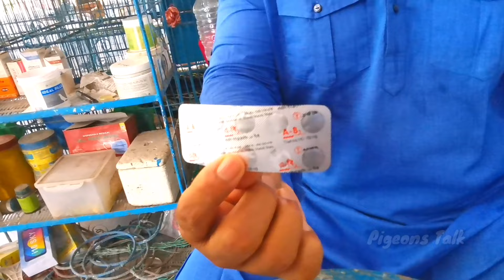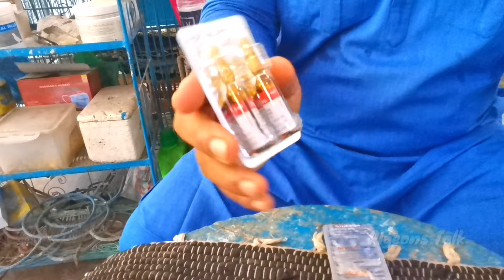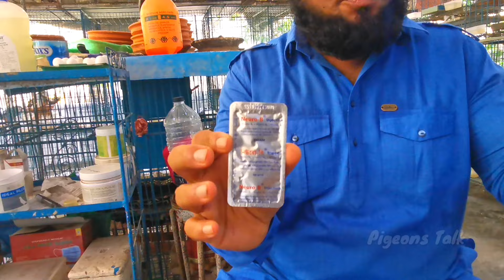টাল রোগ কি | টাল রোগের প্রতিকার | What is baldness | Remedy for baldness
টাল রোগ কি, টাল রোগের প্রতিকার, What is baldness, Remedy for baldness.Pigeon Monthly Course, Learn about monthly course to keep pigeons healthy, How to monthly course. Pigeon Benefits of pigeon Farming Very small capital required. Pigeon is a heavily domestic bird Very low food cost Regenerating time period is very short In only 5-6 months it becomes adult enough to lay eggs. Pigeon house can be made in a very small place. Pigeon meat is too much nutritious and full of protein. Pigeon has a good market price. Pigeon farming is a very good way to pass leisure time and get pleasure.

Pigeon Owner
MD. Opu vai dhaka

আপনার কবুতরের ফার্ম ভিডিও করতে চাইলে যোগাযোগ করুন
Pigeons talk

related tropic
اول دفعة صواريخ لبث الروح فالمكان مع الامبراطور
اسامة برجو ترمس ... البابا تاريخ